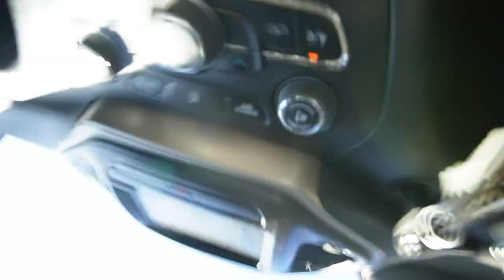It's ACTING TIME!